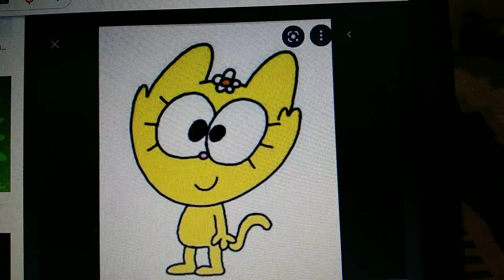my Voice Impression on Goldie from Doodle Toons